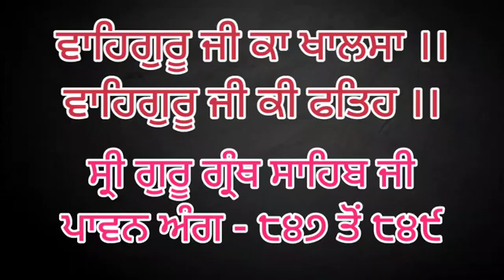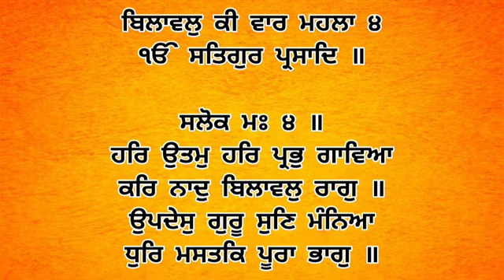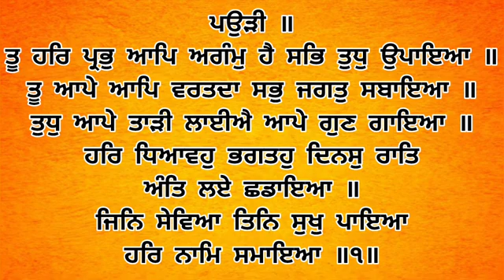Dhan Shri Guru Granth Sahib Ji - July 23, 2023